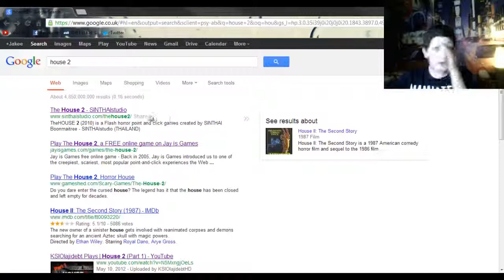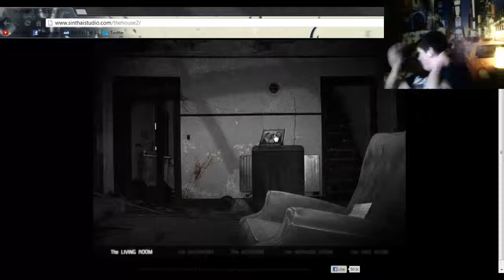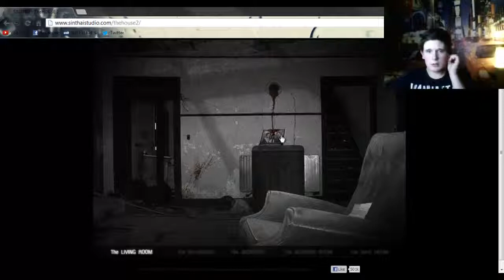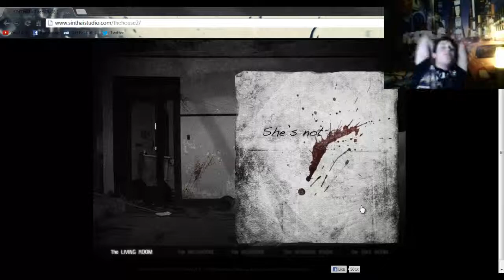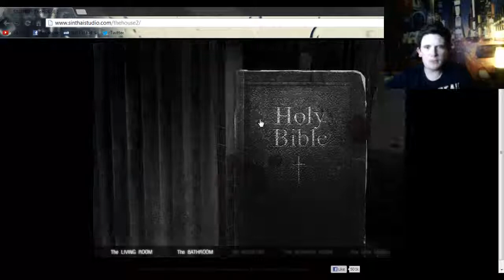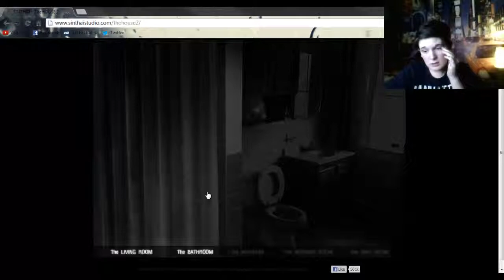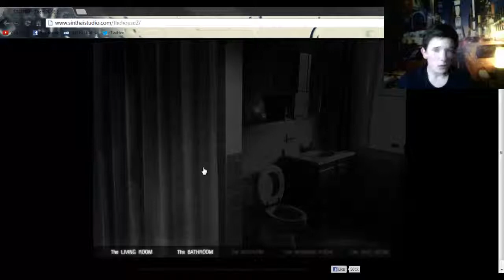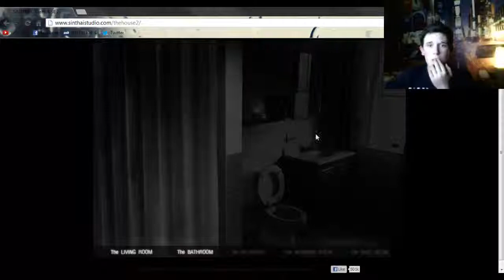House 2 (part 1)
Soo then, fuck minecraft. lets play house 2